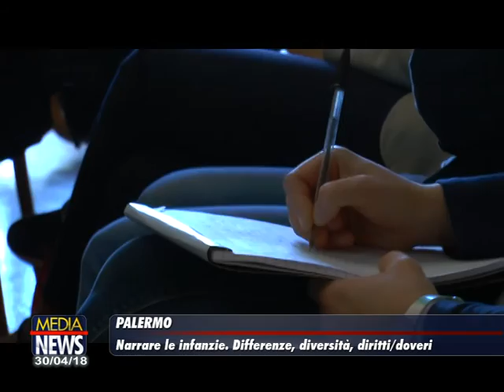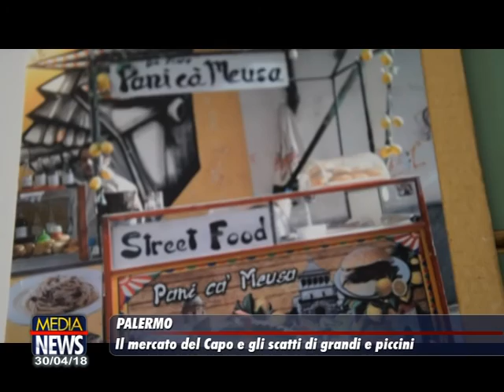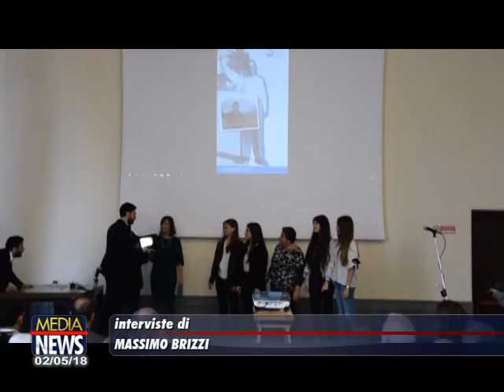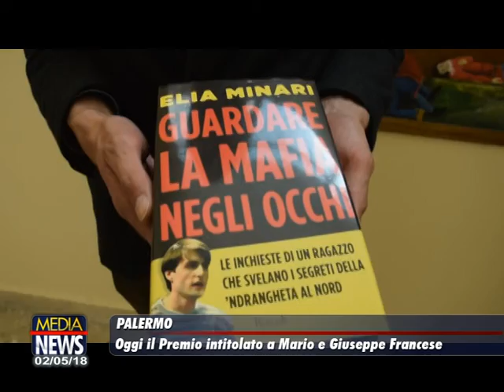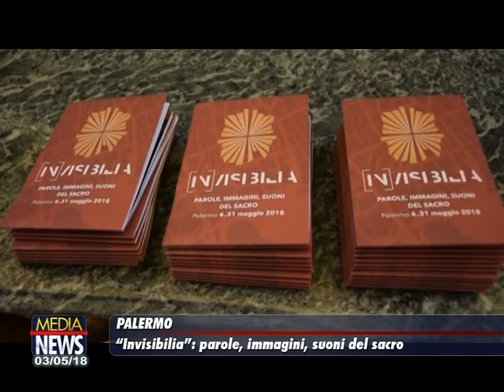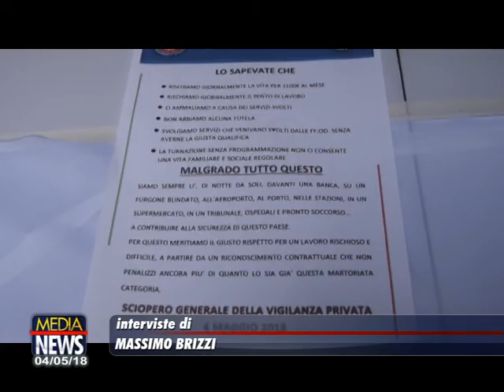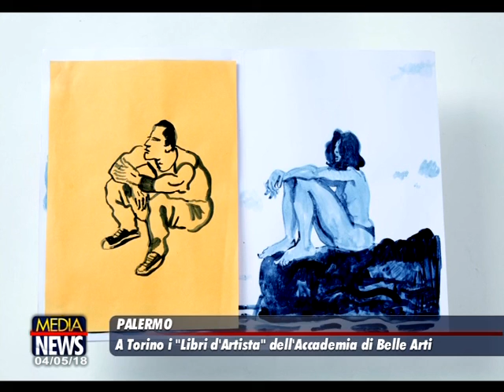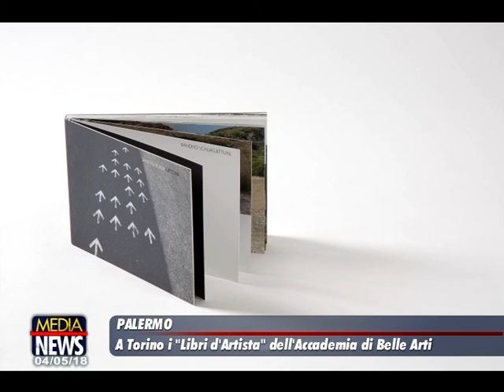Medianews 06/05/18 2a edizione